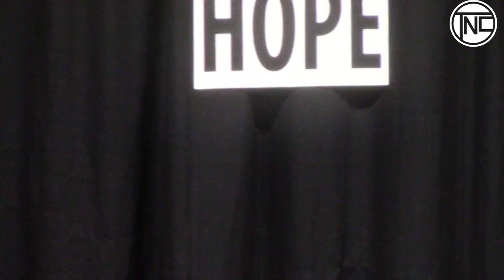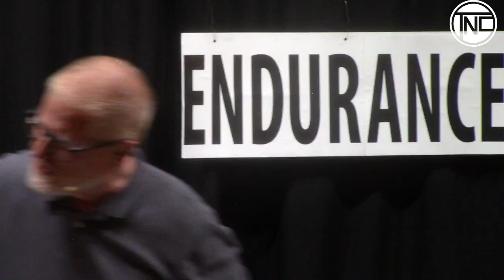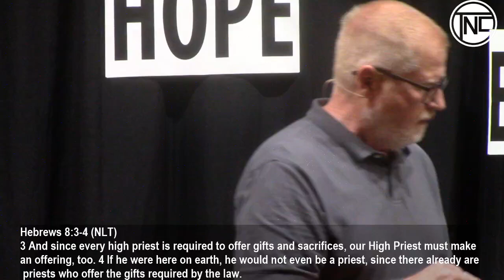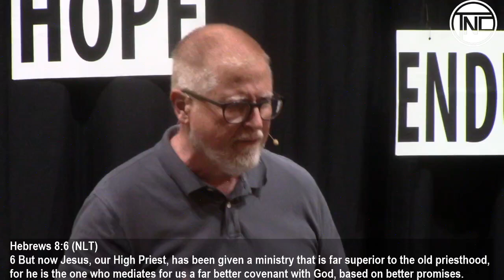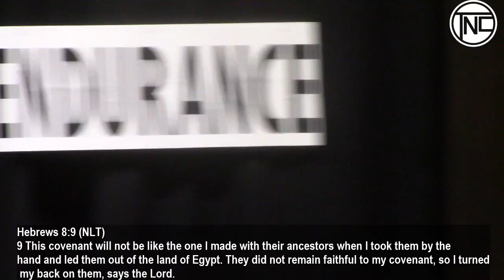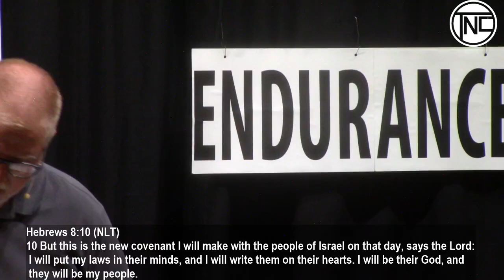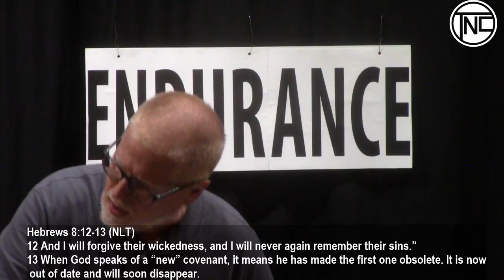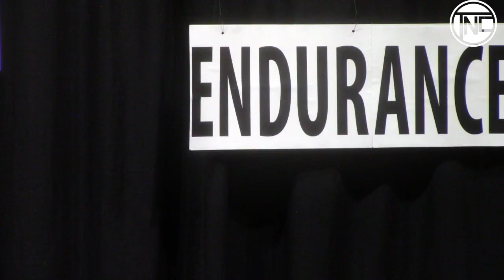Hebrews 8 - Tale of two bridges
Imagine how draining it would be if every day, to get to work, you had to cross a bridge that was once sturdy and reliable but had now become dangerous and unreliable. The city wasn’t the problem—it was the bridge that was falling apart. At first, when the bridge was new, it was simple. You knew the rules, you knew where to step. But as time passed, the bridge began to crumble. No one seemed to care how risky it had become, yet you were still expected to follow the same old rules. The problem was, parts of the bridge were missing, forcing you to navigate around what used to be a clear path. Many who crossed it grew discouraged, some even gave up trying. But deep down, you knew someone had to do something. Today, we are reminded that Jesus didn’t come to repair an old, broken bridge. He came to build a brand new one—one that would never wear out or become a burden. This is why He offers us a faith that withstands the trials of life and a hope that endures forever.
We're so excited that you have joined us today!  We love our Facebook live family!  We have children and youth ministry on Tuesday nights at 6:30PM.  Our in-house adult service is on Sundays at 10:30AM.  There  is currently no children's programming during our Sunday morning service.  We are located at 1501 N Ontario in the historic Vistual neighborhood.
We have Bible studies on Youtube!  Go to the That Neighborhood Church channel.
Please consider giving towards to the ministry of TNC.  We minister to the most impoverished neighborhood of Ohio and Southeast Michigan.  Our needs are great and so is the generosity of God's people.  There are three ways to give:
1. Through the Tithely App found on the Apple Store or Google Play.
2.
3. Through the mail at 1501 N Ontario, Toledo Ohio 43604
Thank you in advance for loving our neighborhood!  You are our heroes!